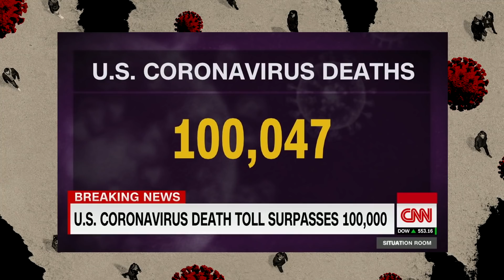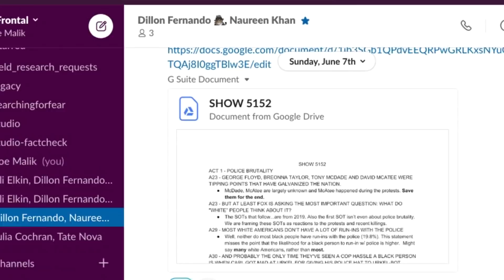Pandemic Video Diaries Episode 3 How to Make A Late Night Show in Quarantine | Full Frontal on TBS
Every week Full Frontal creates a first act that covers the biggest news stories of the week. Here’s how our head writers, researchers, and executive producers stay on-the-ball and create a show in the woods from the city.

SamBee.com